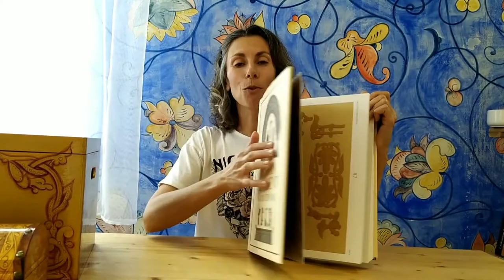Golden Time Distant Festival | 17 Season | Garbuz Natalya | GTPS-1701-0651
Имя участника или коллектив: Garbuz Natalya

Страна: Russia

Название конкурсной работы: Сундук большой "Русский орнамент"

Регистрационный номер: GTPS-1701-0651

Номинация: Декоративно-прикладное искусство

17 Season

Участие в других конкурсах и фестивалях / творческие достижения: Имею диплом мастера росписи по дереву.
Работала педагогов в Детской школе искусств.
Организовала персональную выставку своих работ в книжном магазине.
Участвовала в выставке молодых художников г. Калининграда